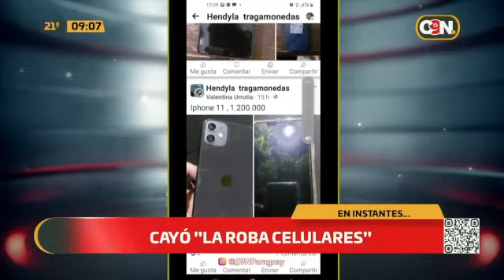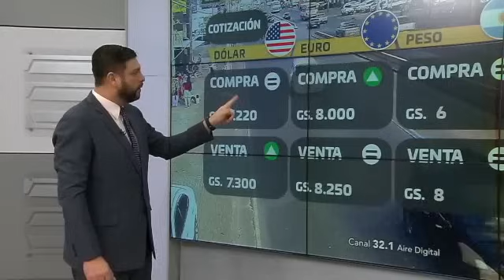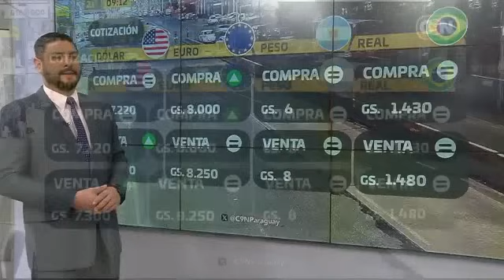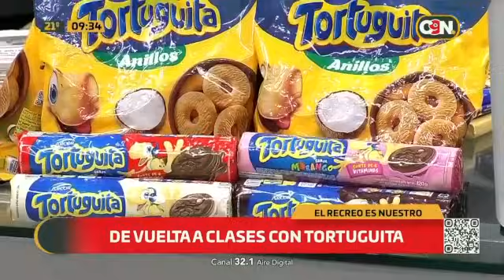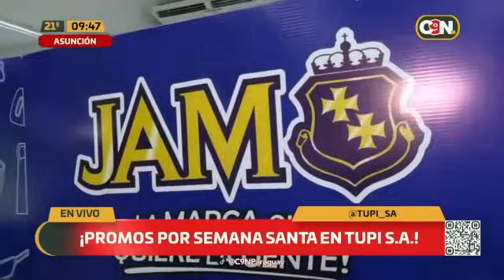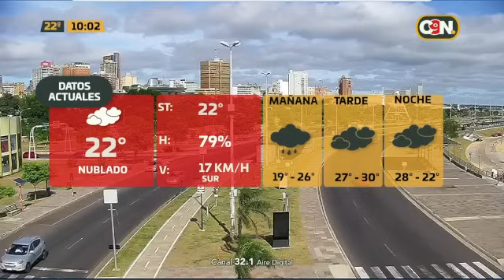C9 a las 9: programa del 22 de marzo del 2024